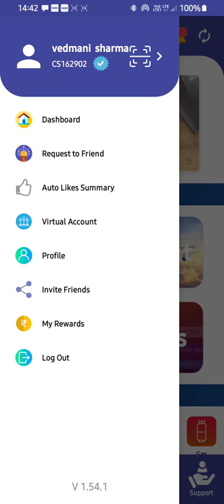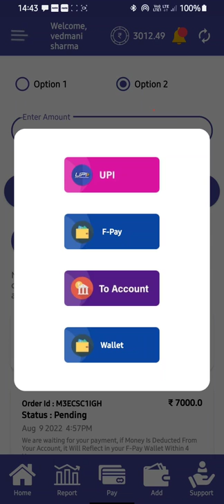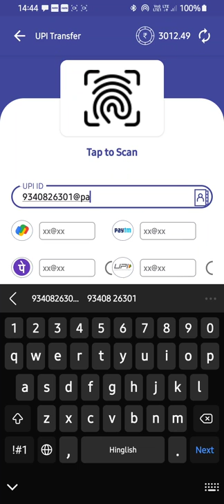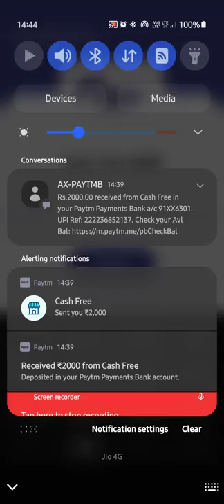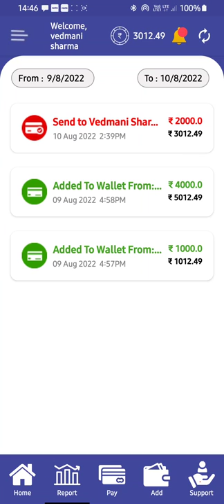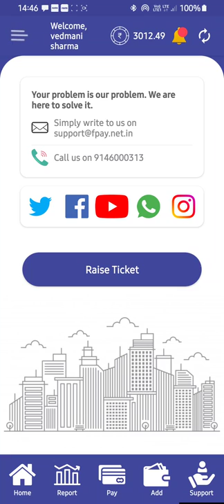Amazon pay balance transfer to bank account | amazon giftcard to bank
Amazon pay balance transfer to bank account | amazon giftcard balance transfer bank account
Zingzoy vs Safegold | Amazon pay balance transfer